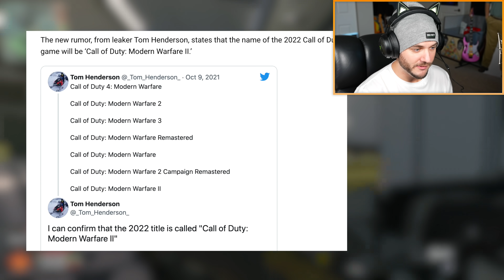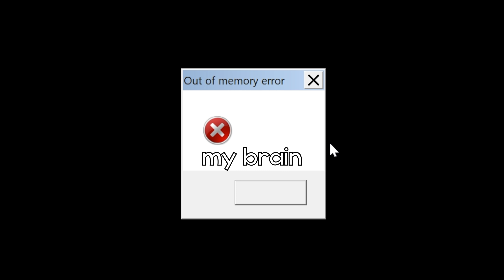Call of Duty is Getting Desperate...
DESCRIPTION: Modern Warfare 2 is possibly going to be Call of Duty 2022, and I wanted to talk about the leaks and rumors because it just kinda feels like COD is getting desperate at this point. At least if this is real lol. COD Vanguard isn’t even out yet and we leaks for COD 2022, which makes me wonder if this got leaked on purpose to keep people hopeful for 2022. We might not even get MW2 Multiplayer Remastered, and this just seems like a desperate move to keep the COD community interested in the meantime…

So, what do YOU think about the COD 2022 leaks? Do you want COD 2022 to be MW2 2022, or something else? Leave a comment letting me know! ^-^

Erik - M3RKMUS1C